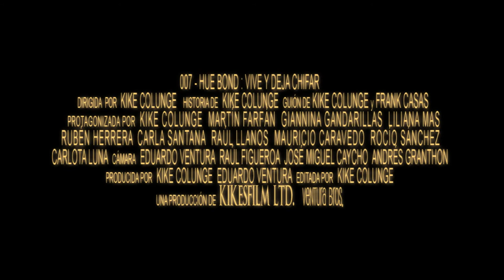007 - HUE BOND: VIVE Y DEJA CHIFAR - Trailer 2: "Los Poderes de Solitaria"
Trailer 2: "Los Poderes de Solitaria" de 007 - HUE BOND: VIVE Y DEJA CHIFAR

SINOPSIS: El genocida Doctor Kananga (Martín Farfán) planea detonar una bomba y asesinar a los más prósperos chocolateros del mundo. Su esclava, la gitana Solitaria (Giannina Gandarillas) es su más preciado amuleto de la suerte, el cual Hue Bond (Kike Colunge) usará en su contra.

Una Producción de KIKESFILM LTD., VENTURA BROS.

DIRIGIDA POR: Kike Colunge
HISTORIA: Kike Colunge
GUIÓN: Kike Colunge y Frank Casas
REPARTO: Kike Colunge (Hue Bond), Martín Farfán (Doctor Kananga), Giannina Gandarillas (Solitaria), Liliana Mas (Bárbara Parodi), Rubén Herrera (Chatín), Carlota Luna ("M"), Carla Santana (Moneypenny), Raúl Llanos ("Q"), Mauricio Caravedo (Blofeld), Rocío Sánchez (Débora Melotodo)
CÁMARA: Eduardo Ventura, Raúl Figueroa, José Miguel Caycho, Andrés Granthon
TEMA CENTRAL "VIVE Y DEJA CHIFAR" INTERPRETADO POR ERICK ELERA Y LOS LAMBISCONES
VESTUARIO: Vanessa Leo
EDICIÓN: Kike Colunge
DOBLE DE SOLITARIA: Estefanía Santana